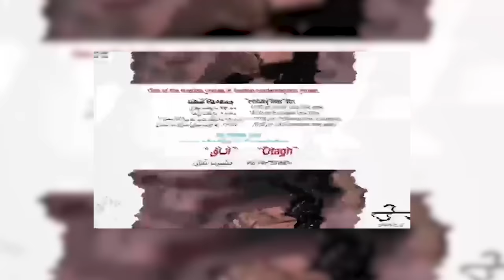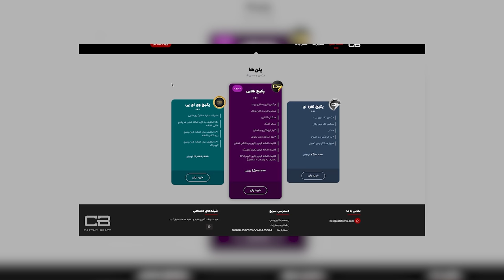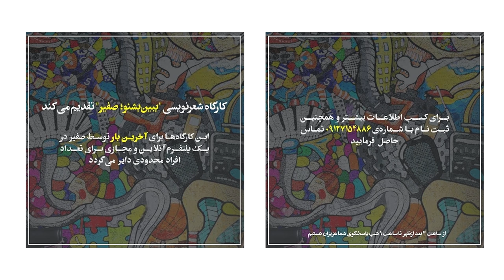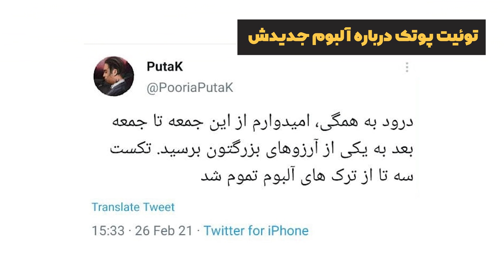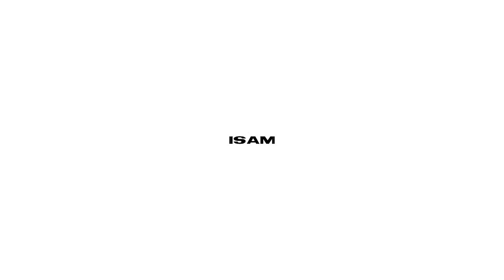اخبار رپی : پروژه جدید هیدن + وبسایت جدید کچی بیتز + سیل آلبوم ها در اسفندماه !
ترک جدید "اَه چاقی" از کچی بیتز به همراهی لیتو

ترک جدید "Ultimatum" از یحیی به همراهی بیگ کید

ترک جدید "کلمات" از مستر ام پی ب همراهی روحی

فری استایل " قانونی " از هیپهاپولوژیست با اهنگسازی اشکان کاگان